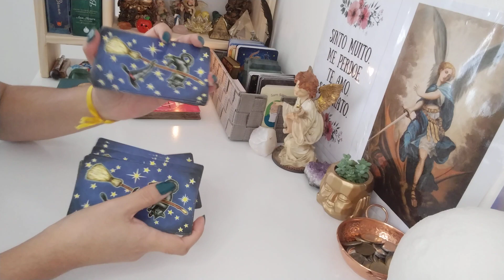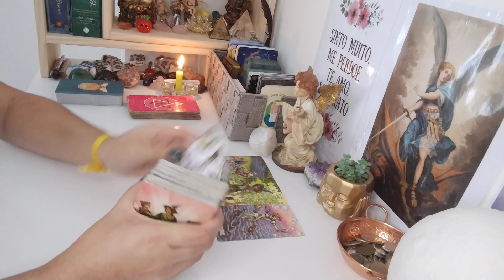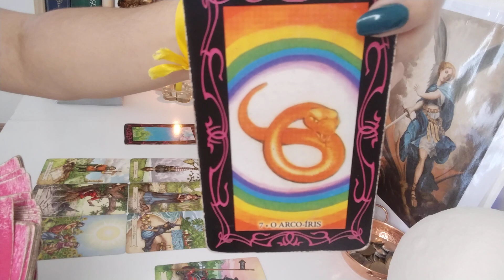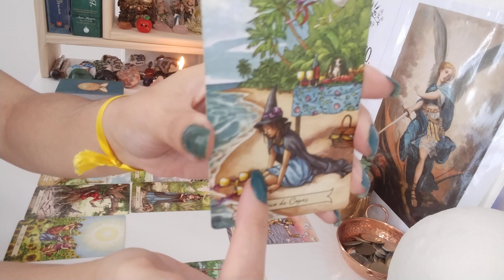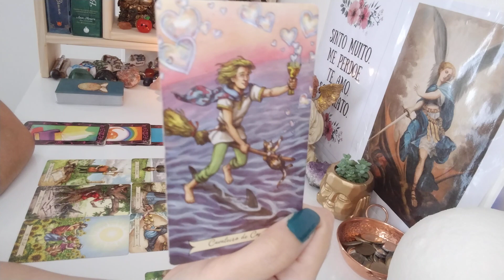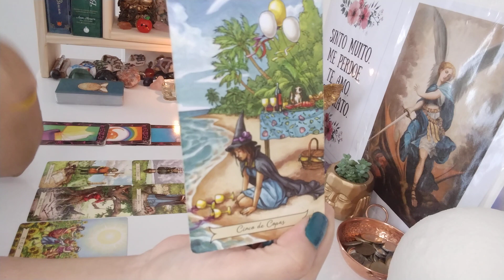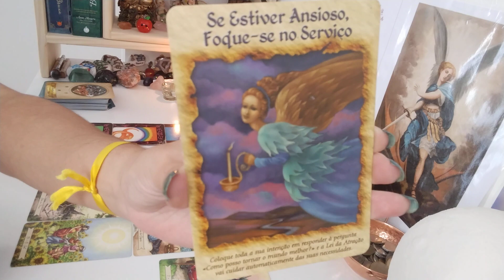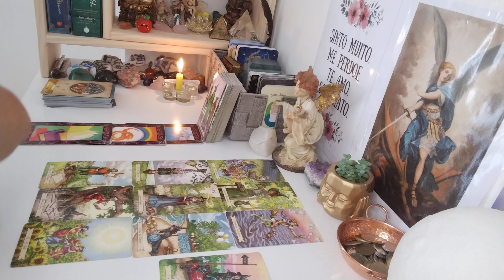Gêmeos ♊. Tá chegando, abundância, Amor, Sua Renovação, Tenha perseverança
Leitura Atemporal signo de Gêmeos, leitura para VÁRIAS energias ADAPTEM ao seu momento, à sua vida, peguem o que fizer sentido pra vocês, o que não fizer soltem para o Universo.

Com Carinho

Gratidão 🙏😊🛤️🗝️❤️💌🪶🕯️